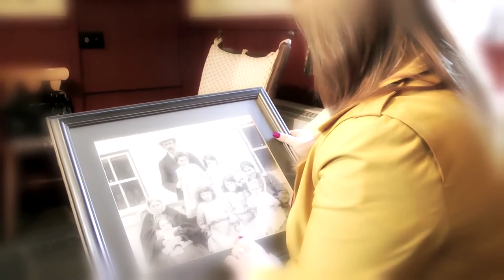Trudi Lalor - My Old Cottage Home In The Glen